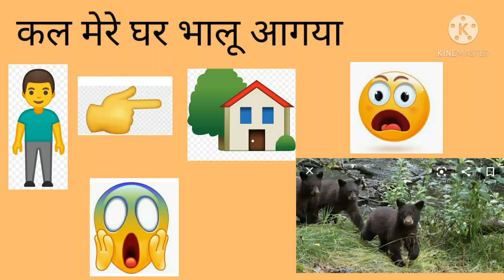मेरे घर माउंट आबू भालू आ गया कया करू